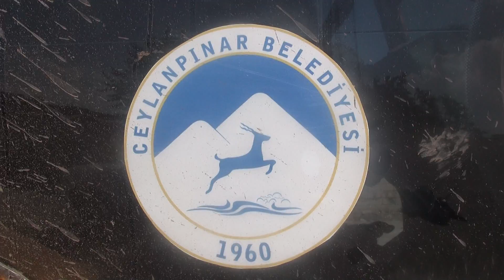Ceylanpınar Belediyesi ilçeye bir kültür evi daha kazandırıyor 05 Haziran 2018